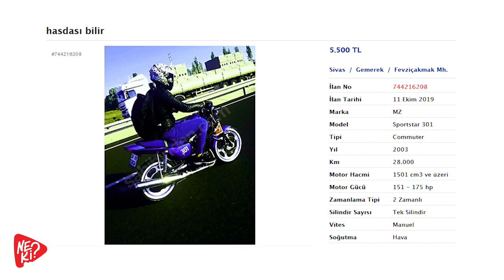Dünya'nın en çok kopyalanan motosikleti : MZ Hakkında Her Şey!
MZ aslında tarihin en önemli motosiklet markalarından biri. Hem 20. yüzyılın tamamına tanıklık ediyor hem de birebir en önemli aktörlerden biri olarak bu tarihin içinde yer alıyor, belki de bazı noktalarda özellikle motosiklet tarihi için tarihi şekillendiriyor. Ajanlık, ihanet, tutku ne arasanız bu markanın tarihinde var. Haliyle bu yazı da bir romanın arkasındaki yazı gibi görünüyor.

MZ’nin mazisi, Nekipedia’da.

MZ’nin mazisi, Nekipedia’da.

Yaratıcı Ekip : Onur Çakı, Güney Kaplan, Gökhan Aslan